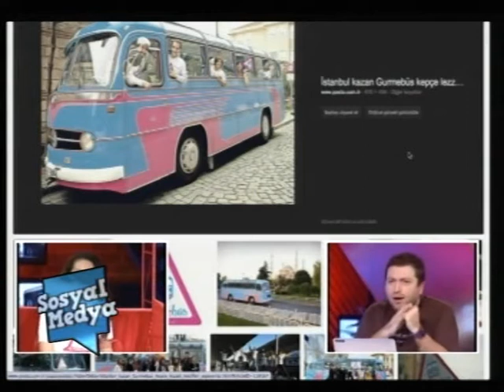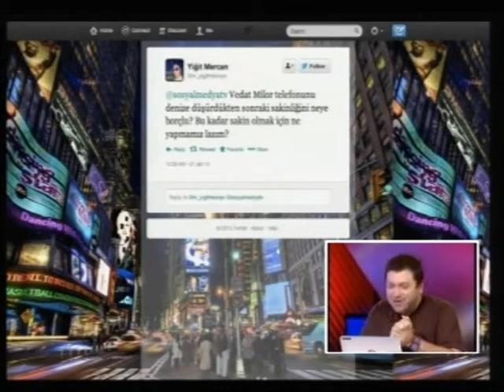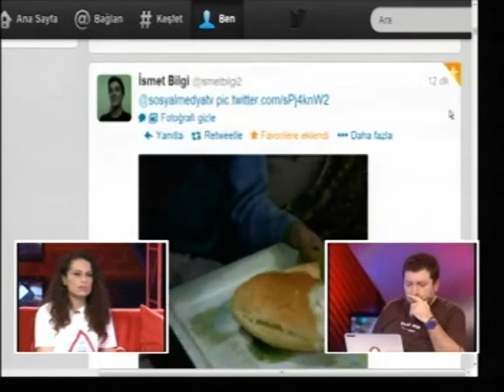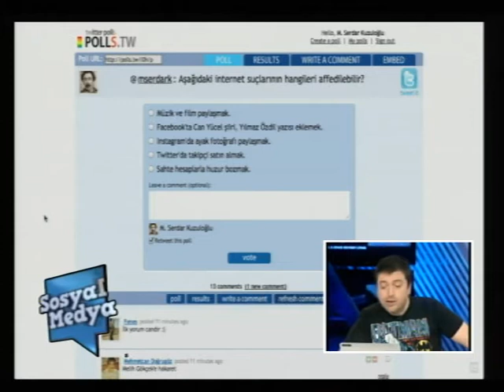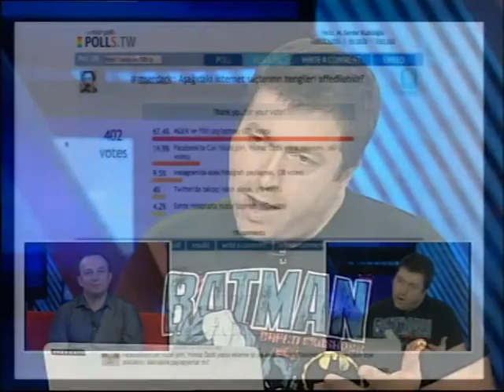Korsan Kültürü (SMTV120-09) (03Sub13) Kısım-1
Eskiden korsana karşı önlem bizim için haberlerde polis tarafından 'ele geçirilen' kaset ve CD'lerden ibaretti. İnternet doğasının önemli bir parçası olan kopyala & dönüştür mantığı bu gibi fiziksel önlemleri geçersiz kıldı. Artık bilgiye kolayca erişebilmekle kalmıyor, onu kaydedebiliyor ve dönüştürebiliyoruz. Dijital teknolojiler son kullanıcıya içerik üretme imkanı verince kim korsan kim değil, kim çalmış kim almış hesapları hepten karıştı.

İnternet ortamında özellikle müzik ve bilgisayar programı sektörlerince yürütülen telif haklarının korunması mücadelesi teknoloji karşısında yetersiz kalınca devreye küresel yasalar, ticari antlaşmalar ve ciddi yaptırımlar girdi.

Korsana karşı küresel mücadelenin karşısında kimler yer alıyor? Bilgiye erişim ve yaratıcılık tehlikede mi? Devlet bu tartışmanın neresinde? Sektörel aktörlerin menfaatleri ile kamu menfaati çarpışınca ne oluyor? Teknolojinin hızını yakalayamayan hukuk atağa mı kalkıyor? Özgür bilgiyi ve bilgiye sınırsız erişimi savunanlar ne diyor? Korsan Partisi barajı geçebilir mi? Yeni internet yasası çağın gerekliliklerini gözetebilecek mi?

Yeni internet yasası ve korsan kültür halkın nabzını tutan anketler, bilgilendirici videolar ve skype bağlantıları ile masaya yatırılmayı bekliyor! Stüdyo konukları bilişim ve internet komisyonu başkanı Necdet Ünivar ve internet geliştirme kurulu başkanı Serhat Özeren ile bu masada yerinizi alın!